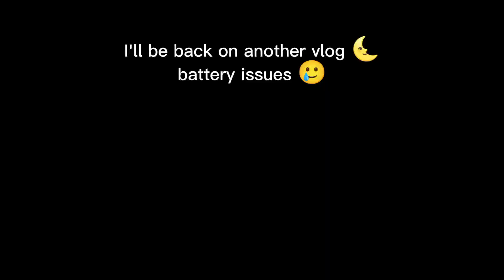Sunday fun 💙 | kids reactions 👀💙